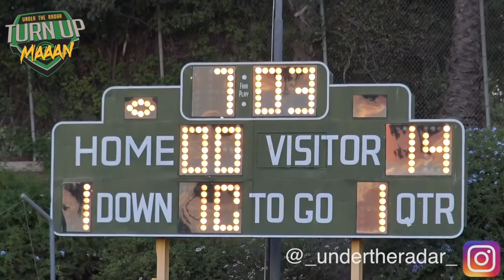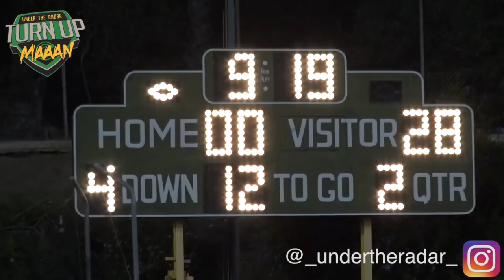#2 Ranked Mater Dei - 2017 National Champs v LaMirada - 🔥🔥 Hard Hitting Highlight Mix 2018